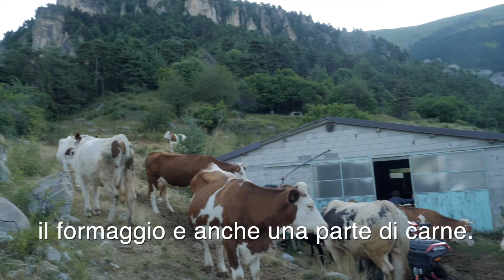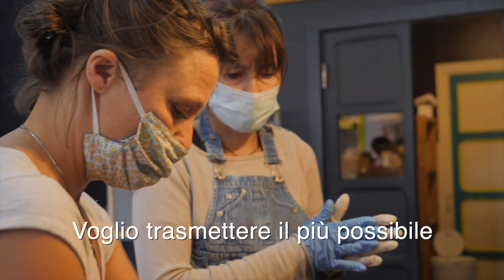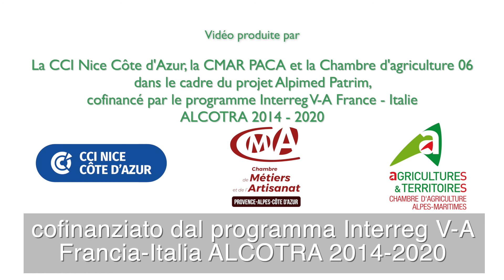Nos vallées ont du talent - La Roya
Le patrimoine de la Roya n’est pas des moindres et il faut le préserver. De sa proximité avec l’Italie, en passant par ses monuments historiques et ses ressources abondantes de matières premières, jusqu’à son site archéologique étant le plus grand d’Europe, la Vallée de la Roya est un terrain de jeu incroyable pour les professionnels qui aiment la mettre en avant.

Il patrimonio della Roya non è l'ultimo dei suoi punti di forza e deve essere preservato. Dalla sua vicinanza all'Italia, attraverso i suoi monumenti storici e le abbondanti risorse di materie prime, al suo sito archeologico che è il più grande d'Europa, la Valle Roya è un incredibile terreno di gioco per i professionisti che amano metterla in vetrina.